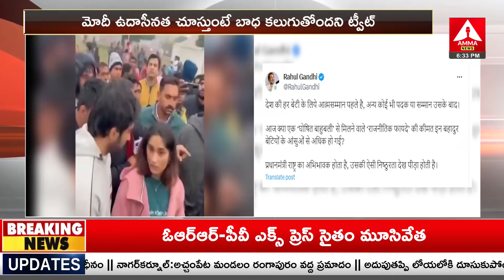ప్రధాని మోడీ తీరుపై రాహుల్ గాంధీ మండిపాటు | Rahul Gandi Fire On Modi | Amma News